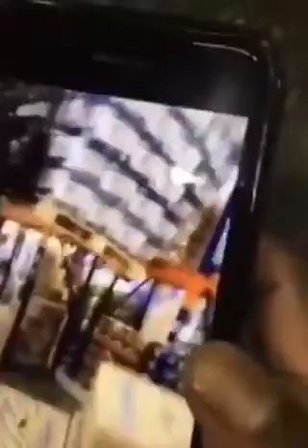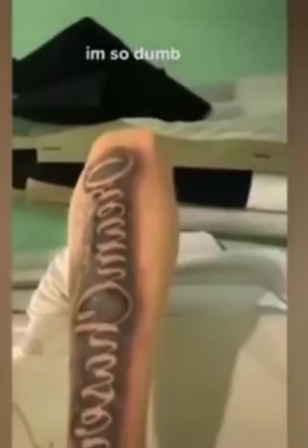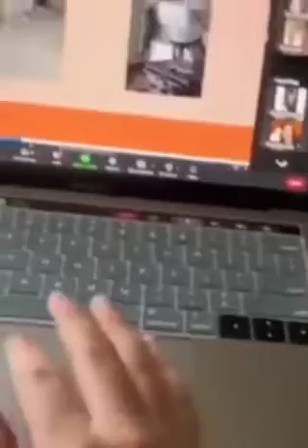best fails video funniest compilation 2023 kabayan comment clip# 26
Good day to you youtube.com. I ask for your permission to re-upload this movie. I have no bad intentions in using this material..

I'm new to this field of social media, please guide me. so that I don't make mistakes and follow the community guideline, in accordance with the rules of youtube. thank you and more power, godbless🙏

License